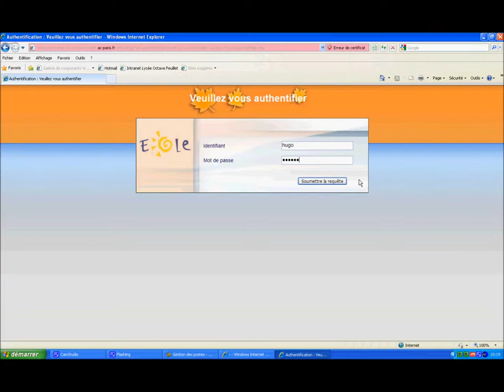connection envole.wmv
Se connecter sur la console Envole du Scribe de l'établissement